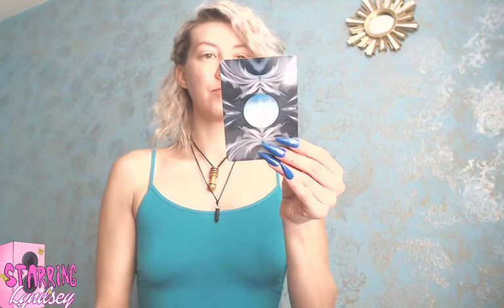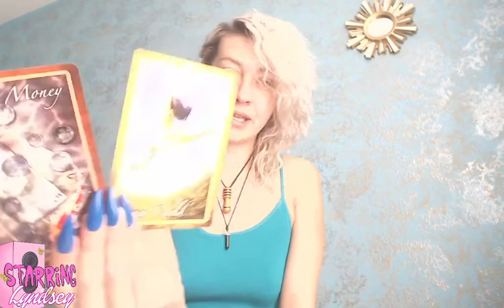Capricorn ♑️♑️♑️ Soul Lesson DECEMBER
I wish you all the self love and self acceptance. You are worthy of everything your heart and soul desire!

I have separated my Tarot from my Clarity Cultivation videos.
If you want to check out my newest venture and if you are interested in speaking with me personally to help y o u cultivate clarity just go to ClarityCouture.com and sign up for my email list! We send out Motivational emails and tons more!

Twitter.com/HarlowMoney

Namaslay my Soul family!

GypsyStarSeed🌙